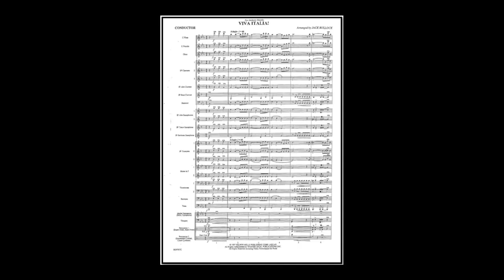Viva Italia ! - arr. Jack Bullock (A*)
1.O Sole Mio -   Eduardo di Capua (0:11), 2. Tarantella – Traditional Italian , (0:37), 3. Prelude to Act III of La Traviata – Giuseppe Verdi (1:31),  4.The Carnival of Venice -  Niccolo Paganini, (2:17), and 5. Funiculi, Funicula - Luigi Denza (3:10); Various Authors , arr.:Jack Bullock
Link to sheet music for concert band on the Internet: